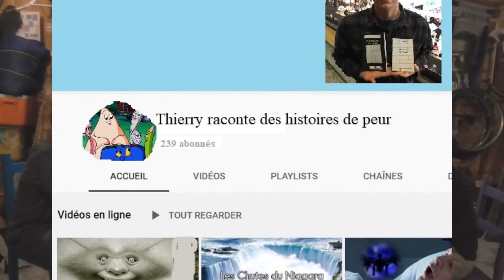Épisode 53 - Le Bonheur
C'est le retour du podcasse LFA après les vacances d'été, la 2ème partie de la saison 2.
Cette semaine c'est un spécial bonheur que nous avons concocté. Renaud, Thierry et Mathieu discuterons.
En introduction, nous avons l'excellente chanson "Ça goûte bon le bonheur" par les Chick'N'Swell.

Enregistré à Tétreaultville (Montréal)
Date originale de diffusion le 4 septembre 2020

Au menu dans cet épisode:

- Juste 2 pour le podcasse?
- Porte ouverte ou fermé?
- Ce qui rend Thierry heureux
- Le plaisir de dépenser
- La définition du bonheur de notre Mamie
- La définition du bonheur des auditeurs de Thierry
- Les petits bonheurs de Renaud
- L'argent fait-il le bonheur?